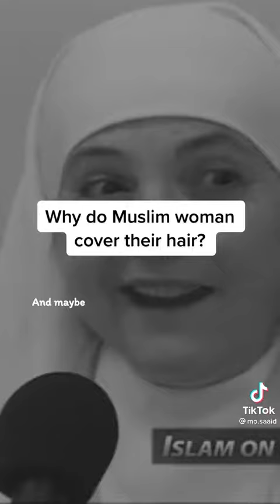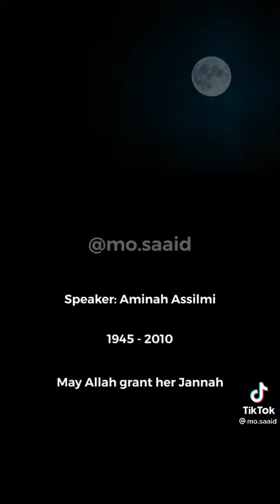Why muslim women wear hijab?